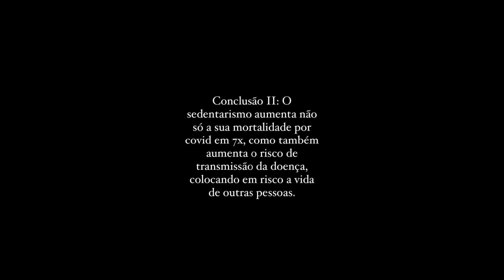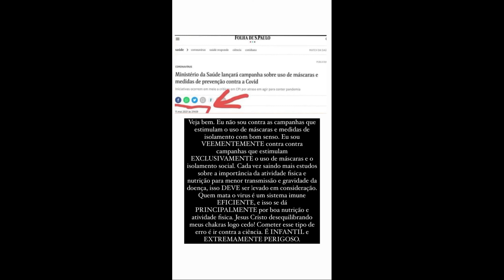STORIES DO DR PEDRO ANDRADE 12/05/2021